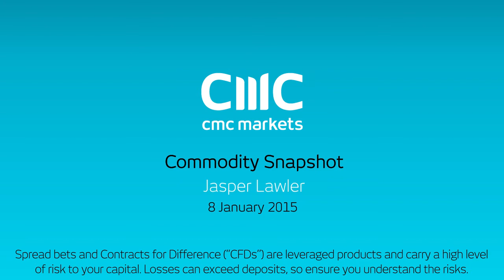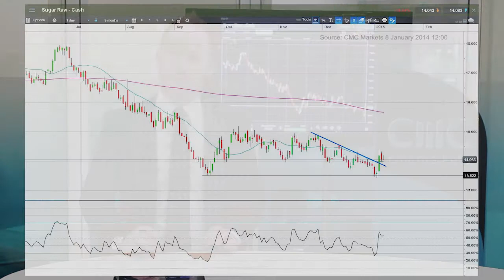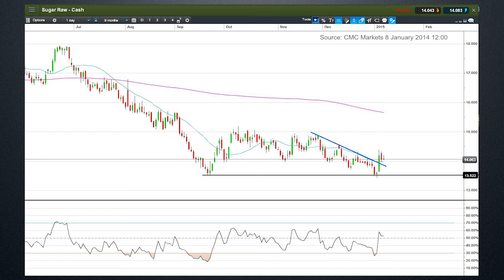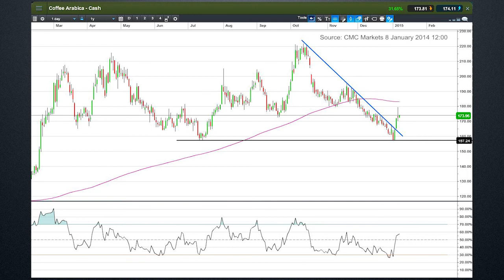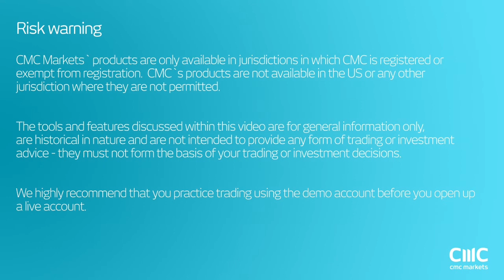As oil crashes are other commodities like sugar and coffee forming a base? CMC Markets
CMC Market Analyst Jasper looks away from the oil market to some other commodities that may have already started to form a base after the strong dollar rally in 2014.